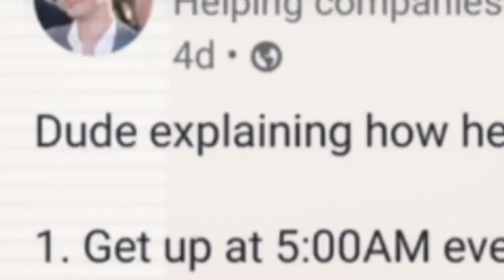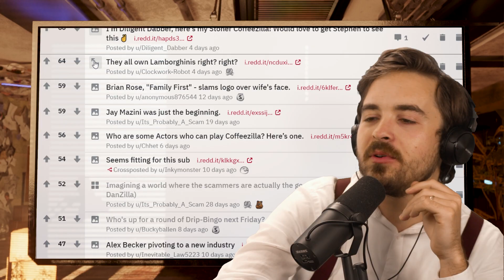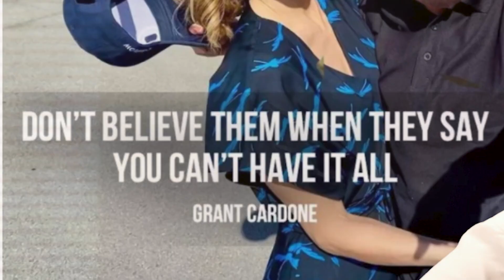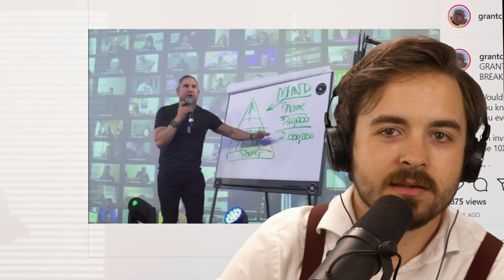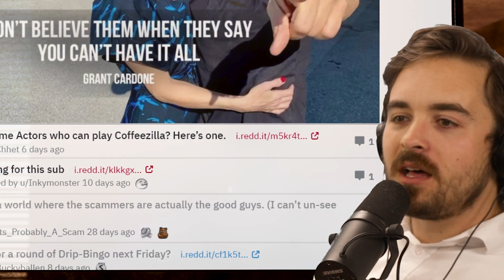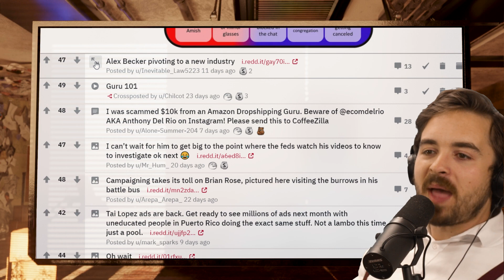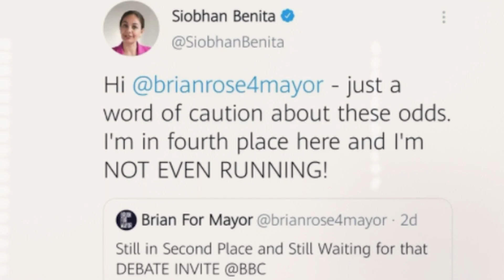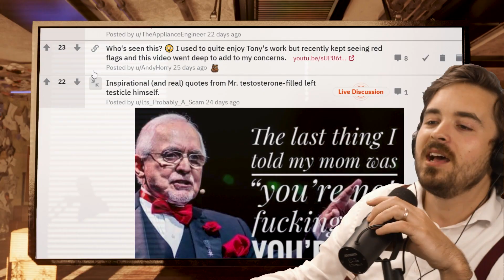Reviewing Fake Guru Memes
Pumping the reddit all week bois.